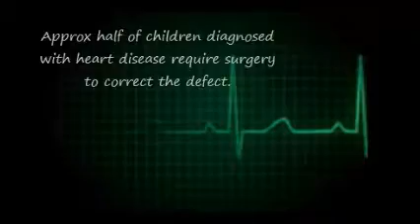Nucleus Software & BOQ - working together to raise funds for Cardiac Research in Australia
GearUp for charity! Nucleus partnered with Bank of Queensland )(BOQ) in order to raise funds for cardiac research of the Children’s Hospital Foundation Queensland. 350+km ride in three days through the Gold Coast hinterland. Ride starting from Oct 7th 2016. ItsPossibleRide @childrensorgau